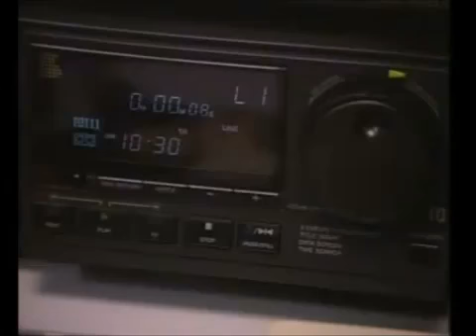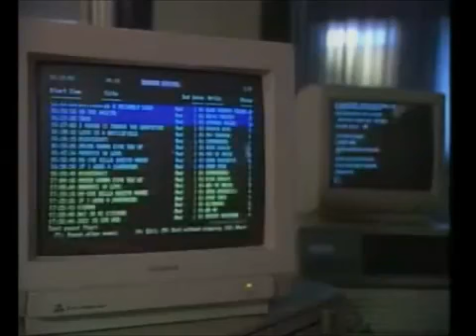Veronica Firato 31augustus1988 Sky Radio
Een item uit een uitzending van Veronica Firato 31augustus1988 over Sky Radio